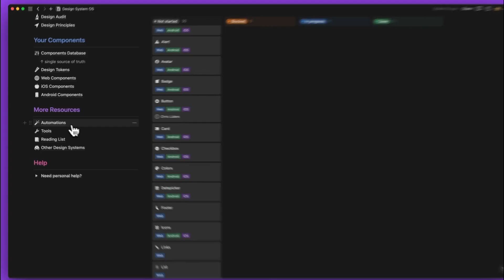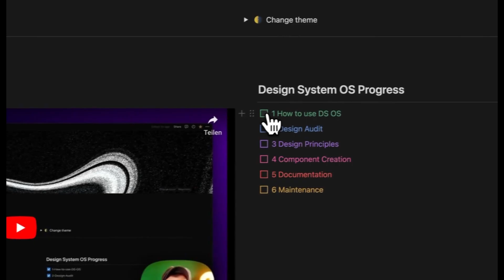Design System OS - The Design System Companion for Notion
0:00 Intro
0:15 Design System OS
0:28 Tutorial
0:33 Database
0:37 Ressources
0:41 Notion to Figma
0:49 Automations
1:08 Outro